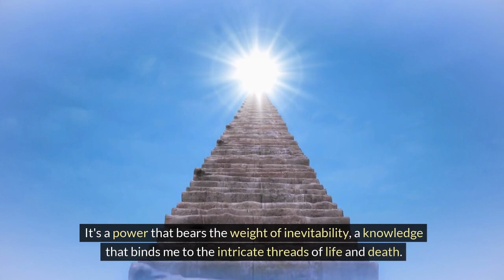THE LETTER! A Tale Of My Extraordinary Life! Action-packed adventures / Danger and thrilling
"Welcome to Shocking Endeavors, where the extraordinary becomes the norm. Join us on a thrilling journey into the world of mind-bending challenges, daring adventures, and jaw-dropping escapades. Our channel is dedicated to exploring the limits of human courage and curiosity, pushing boundaries, and sharing awe-inspiring stories that will leave you on the edge of your seat. Expect the unexpected as we delve into the most astonishing, heart-pounding, and pulse-racing experiences. Are you ready for the adventure of a lifetime?"

Dear Friend,

As I sit down to pen this letter, the weight of the extraordinary life I've led presses upon me, and I find solace in sharing my tale with someone I hope will understand. My name is Adrian, a man burdened with a gift that transcends the boundaries of ordinary existence. I am a vessel for multiple personalities, each possessing a unique ability that shapes the fabric of my reality.

The Oracle:
One of my personas is The Oracle. Through the lens of this mystical entity within me, I perceive the future in cryptic visions. I've witnessed the ebb and flow of nations, the dance of alliances, and the destructive forces that propel humanity toward the brink of chaos. The Oracle's insights have made me both a harbinger of doom and a beacon of hope, guiding those who seek to alter the course of destiny.

The Mind Reader:
Within the recesses of my mind resides another personality — The Mind Reader. With an unassuming gaze, I can delve into the thoughts of those around me. It's a gift that has allowed me to navigate the intricate web of human emotions and motivations, uncovering secrets hidden beneath the surface of the mundane. The Mind Reader, while a source of understanding, has also been a constant reminder of the fragile nature of trust.

The Time Seer:
Perhaps the most burdensome of my personas is The Time Seer. Through the windows of a person's soul — their eyes — I glimpse the impending moment of their demise. It's a power that bears the weight of inevitability, a knowledge that binds me to the intricate threads of life and death. The Time Seer has led me through the valleys of sorrow, yet it has also granted me the ability to cherish each fleeting moment.

As you read these words, know that I am sharing a secret that few dare to understand. My existence is a delicate dance between the tangible and the ethereal, a journey that has often left me feeling adrift in the currents of time.

There was a moment in my life when these gifts converged, when The Oracle, The Mind Reader, and The Time Seer intertwined to shape the destiny of a nation. A looming conflict threatened to engulf the world in darkness, and my abilities became both a blessing and a curse. The Oracle foresaw the battlegrounds, The Mind Reader deciphered the motives, and The Time Seer grappled with the specter of impending doom.

In the face of this existential threat, I chose not to stand as a solitary oracle but as a beacon of guidance. I gathered those who would listen, the seekers of change, and together, we altered the course of destiny. It was a reminder that the true power of foresight lies not in the isolation of knowledge but in the collective will to shape a better future.

And so, my friend, I share this letter with you, a testament to the complexities of an extraordinary existence. I carry the weight of the past and the uncertainty of the future, yet I find solace in the connections I forge along this winding journey.

May you find comfort in the knowledge that, even in the realms of the extraordinary, there exists a shared humanity that binds us all.

Yours,
Adrian

In accordance with the Digital Millennium Copyright Act of 1998, the text of which may be found on the U.S. Copyright Office Pictory will respond expeditiously to claims of copyright infringement committed using the Pictory website or other online network accessible through a mobile device or other type of device (the “Sites”) that are reported to Pictory’s Designated Copyright Agent, identified in the sample notice below.

    Extreme adventures
    Life-threatening challenges
    Daredevil feats
    Thrilling escapades
    Adrenaline junkies
    Heart-pounding moments
    Death-defying stunts
    Survival stories
    Edge-of-your-seat excitement
    High-risk activities
    Extreme sports
    Intense experiences
    Action-packed adventures
    Danger and thrill
    Extreme exploration
    Heart-stopping moments
    Epic journeys
    Close calls
    Unbelievable escapades
    Shocking encounters